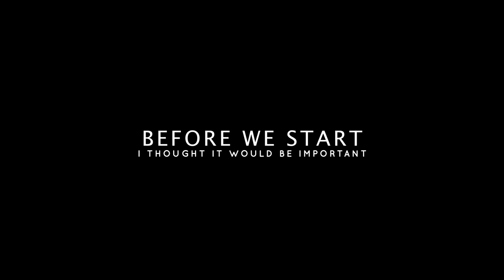HOW TO Get WORK in College Athletics | ADVICE From JUSTIN KING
0:00 Intro
0:53 JQP Intro
01:11 SC Creative Media Work Example
04:10 Interview
32:22 Outro

Gear Used on This Channel:
Pelican Air 1615:
Godox AD400:
GodoxAD400 Battery:
Godox XPro Remote for Canon:
Manfrotto Sliding Grip Stand:
Manfrotto (Extra) Grip:
Smoke Machine - Remote Controlled!:
Smoke:
Glow 34" White Beauty Dish:

BOOM LINKS:
Cambo Boom Arm:

Mathews Rolling Stand:

Atmosphere Aerosol
TetherPro USB-C to USB-C Right Angle
Tether Tools TetherPro USB 3.0 to Micro-B Right Angle Cable, 15'
Tether Tools TetherPro USB 3.0 to USB Female Active Extension, 16'

Fugetek Mini Tripod
Smallrig Tripod
Peak Design Travel Tripod

Photek SoftLighter 46"
Rock-N-Roller Cart
Elinchrom Handheld Boom Arm

Canon R5
Canon R6
Canon R6 with 24-105 f/4 Lens

YouTube Gear Links:

Ninja V
Lavalier Mic
Aputure 120D
Another Great(less expensive) Option!
Aputure Light Dome II
Padcaster Teleprompter

Lighting Links:

Profoto B1x(newer model)
Profoto D2
Zoom Reflector
OCF Beauty Dish
Profoto 1'x6' Strip Box
Profoto 1'x3' Strip Box
Profoto OCF SpeedRing
Profoto OCF Grid Kit
Profoto OCF Gel Kit
Wescott 7' Umbrella
Wescott 43" Umbrella

Current Gear Links:

Think Tank Photo Pixel Pocket Rocket Memory Card Case
X-Rite ColorChecker Passport Photo 2
B + W Circular Polarizer
Pelican 1550 Case With Padded Dividers (Black)